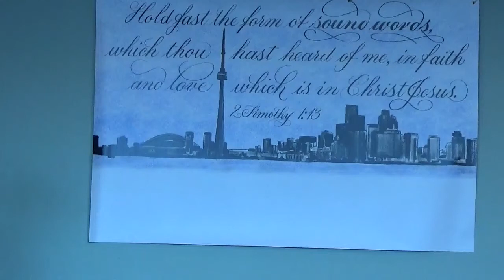What the Bible Says About Abortion (Bro Jamey Peck)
2801 Keele Street - Suite 202, Toronto, ON (North Entrance)